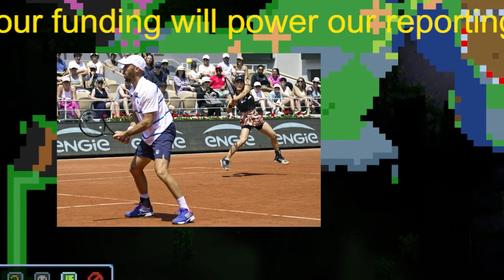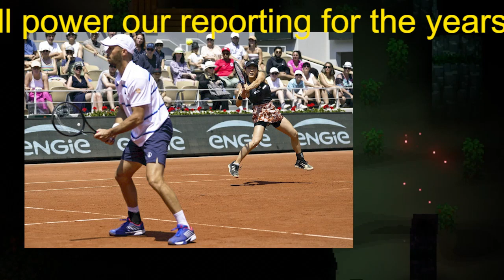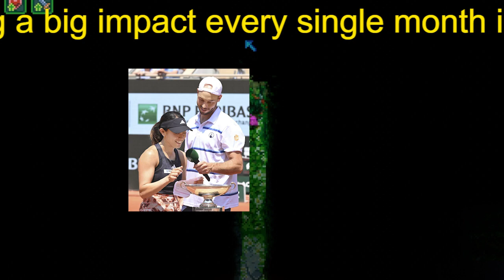快挙の加藤未唯が涙 優勝スピーチで失格騒動の相手ペアに言及「サラとマリエ、またいい試合をしたい」観客から万雷の拍手